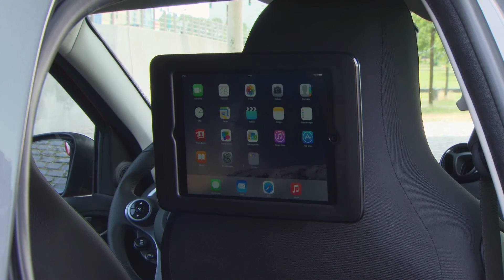Smart Duo Red and Smart Forfour Passion Red - Design | AutoMotoTV